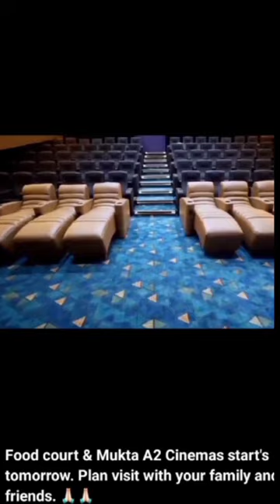New cinema halls start tomorrow mohanpur samastipur Bihar party#newstatus